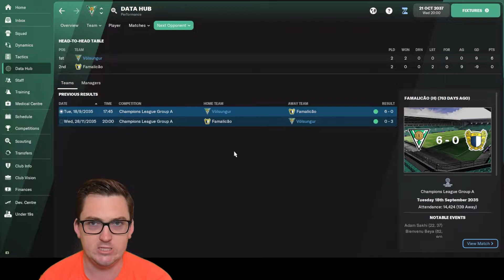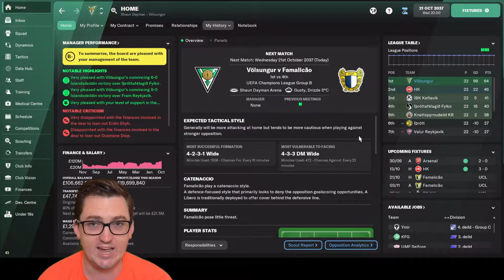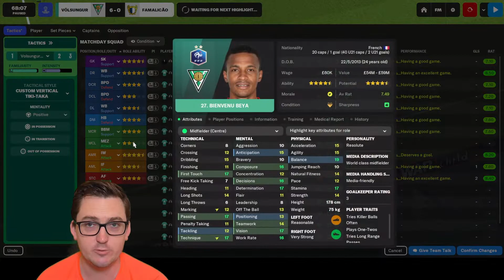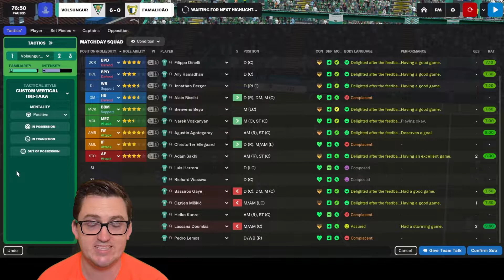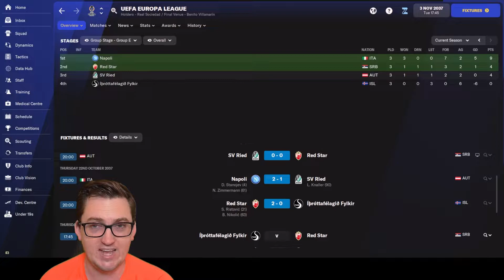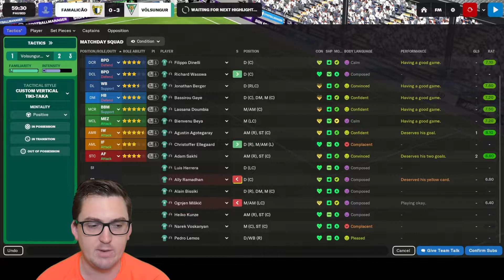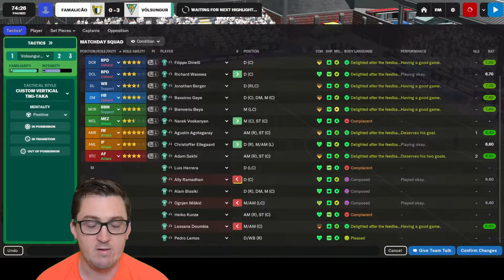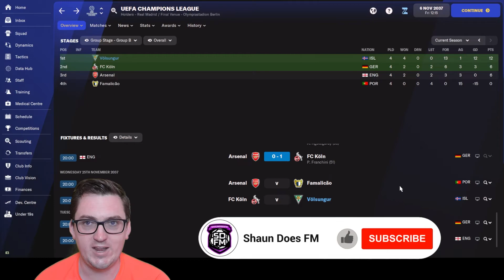Control? – FM22 – Husavik Heroes 192 – IF Völsungur – Football Manager 2022 Build a Nation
In Episode 192 of Husavik Heroes at Íþróttafélagið Völsungur we look to take control of our UEFA Champions League Group with a double header against Portugal’s Famalicão!
Plus we keep an eye out on both HK & Fylkir in the Europa League!

33yo who got into the game post lockdown in the country last year (2020) and had a really good time doing a save where I took Turkish side Ergene Velimese Spor from the 2. Lig to doing a Super Lig / Europa League double prior to FM21 being released, where I did a month long beta save with Irish side Waterford. Then started YouTube and completed the Hexagon Challenge on FM21, before taking Sporting Kansas City to the Premier League in a World Super League Save.